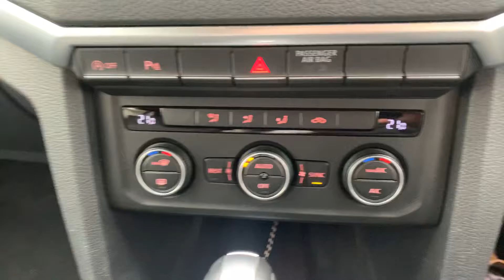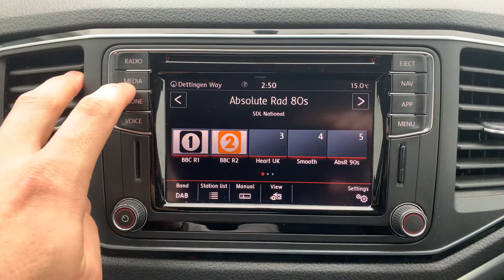VW Amarok tdi V6